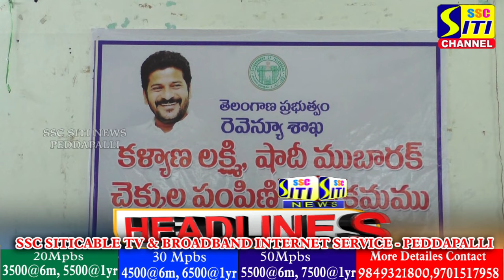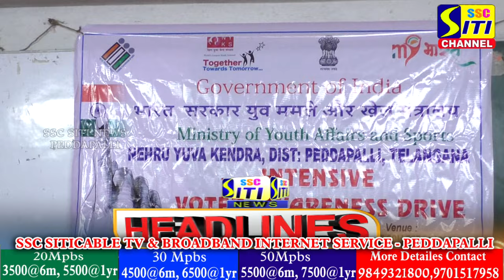SITINEWS HEADLINES II 15-03-2024